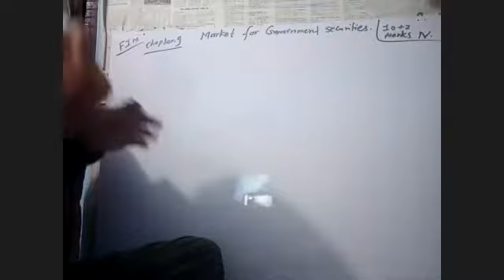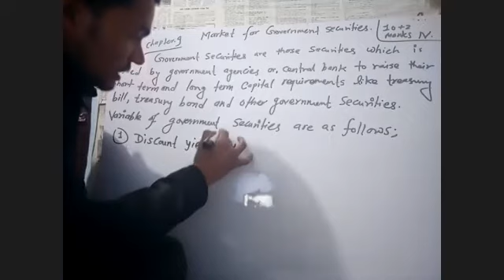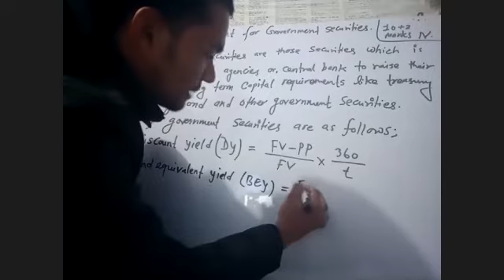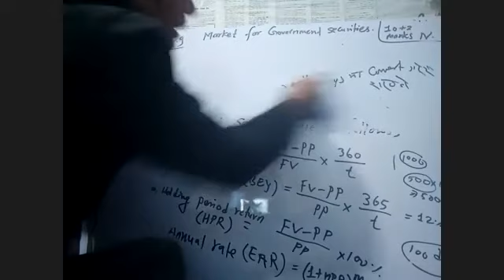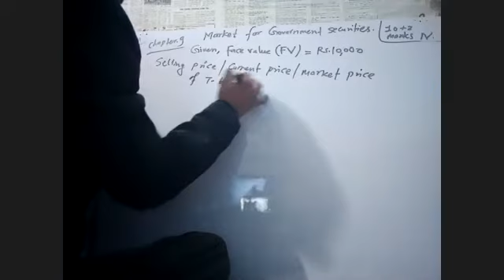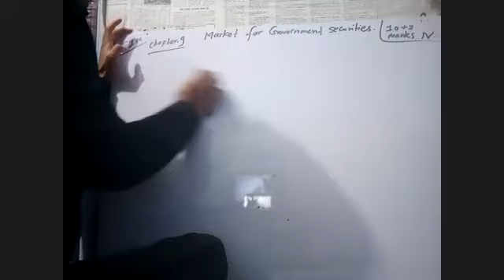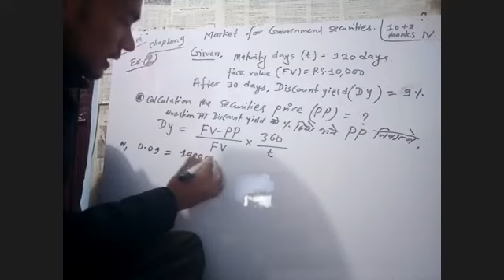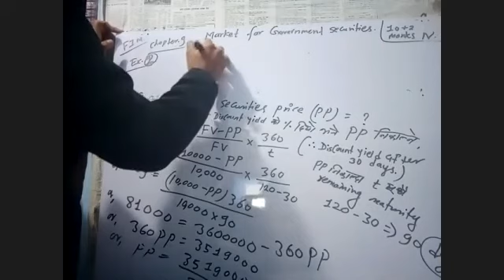Ch 9 Market for government securities I first days class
BBS fourth years (FIM)
Days first Ch.9)